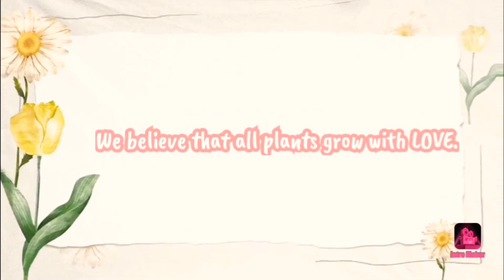Using Cinnamon Powder Not in my Kitchen but in My Garden.